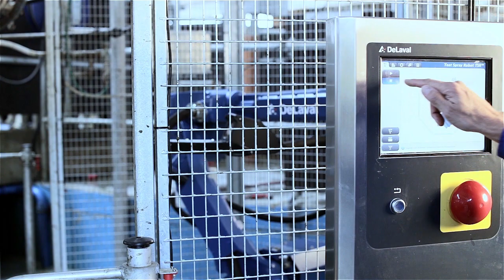DeLaval teat spray robot TSR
Based on an industrial robot the TSR is robust and generates profitability to many owners of Delaval parallel rotaries. The TSR is accurately applying teat dip to cows with a speed of up to 400 cows / hour. At the same time it is increasing productivity and reducing the need for labour. With the TSR Delaval has taken the first step in parallel rotary automation for large herds.